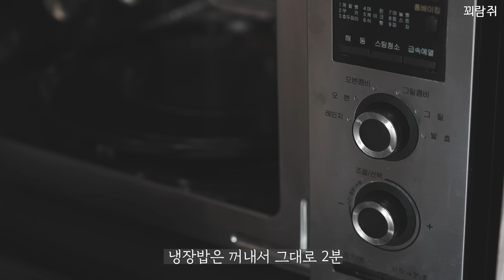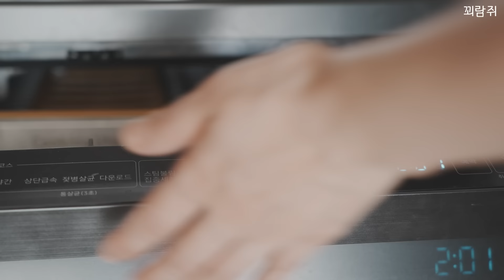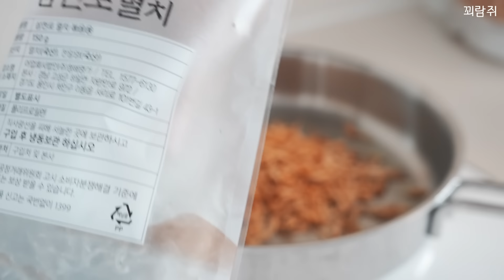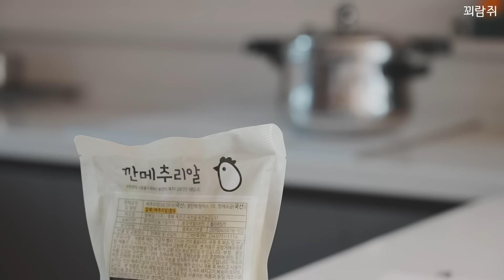아마 이 반찬통 모르는 분 없을거예요. 화이트 유리반찬통, 유리+실리콘 뚜껑의 햇밥 용기까지 추천해요 [공동구매]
* 이 제품 괜찮을까? 할 때 도움이 되는 영상

🧨 [글라스락 반찬통 + 꾀람쥐 배수구망 댓글이벤트 당첨자 발표]
남겨주신 댓글들 모두 감사한 마음으로 읽어보았어요
많은 분들이 참가해 주셨는데 몇 분만 추첨하기가 정말 힘들었...🙄
또 재미있는 이벤트 준비해볼게요!

당첨되신 분들 축하드려요 일상의 소소한 즐거움이 되셨음해요!

* 4월 2일까지 아래의 입력폼에 당첨 상품 배송받으실 정보를 입력해주세요

🥦 꾀람쥐 배수구망 + 커버 세트 당첨자 5명
kyiwen
gracia chae
송정미
Agnes Tahn Kim
Kyung Suk Seo

🥦 글라스락 햇밥용기 원형 (350ml) 3개 세트 10명
우희정
명희 유
4252낮잠
경
민둥킹
안젤라
영경 우
냥냥이
소소함그자체
이쁨

[10년 쓰는 유리 반찬통 ‘글라스락’ 공동구매와 댓글이벤트]

글라스락 새로운 업그레이드버젼인데, 품질은 기본이고  너무 예뻐요
오래된 반찬된 쓰고 계시다면, 특히 흠집이 많이난 플라스틱 반찬통 쓰고 계시다면 살펴보세요!

🥦 공동구매  종료

🥦 공동구매 일정 : 3월 27일(월) 저녁 6시 - 3월 29일(수)

o 플라스틱 반찬통을 사용하고 있다면,
o 오래된 글라스락 제품을 여러 색상별로 섞어서 사용하고 있다면,
o 햇반을 플라스틱채로 데우고 있다면 아주 만족하실거예요
o 참! 공구기간이 짧아요

🥦댓글이벤트 일정 : 3월 27일(월) 저녁 6시 - 3월 29일(수)
      * 발표는 4월 1일(토)에 이 영상의 더보기란과 커뮤니티 게시글을 통해 할게요!

🧨  댓글이벤트 1 :  구매완료+전화번호 끝 2자리를 댓글에 남겨주시면 10분 추첨해서 ‘글라스락 햇반 용기 원형 (350ml) 3개 세트’를 보내드려요.
ex. 구매완료 67

🧨 댓글이벤트 2 : 이 영상에 어떤 댓글이든 남겨주시면  추첨해서 5분께 ‘꾀람쥐 배수구망 세트'를 보내드려요 드리려고하는 이벤트, 꼭 받아가셔요 🧡

  지난번에도 댓글이벤트로 추첨해서 보내드렸는데 부모님께 선물하셔서  감사하다고 댓글 남겨주시는 것보니 기분이 참 좋더라구요 : )

👩🏻저는 반찬통이 대부분 유리그릇인 글라스락 제품인데요.
사용한지 너무 오래되어 언제 구입한 것인지 기억이 안날정도예요.
저는 반찬통이나 김치통은 무조건 유리그릇이나 스텐으로 사용하고 있어요.

글라스락에서 업그레이드된 제품이 나와 바꿨는데
써보니 이또한 참 좋아요

저는 사실 쇼핑을 그다지 좋아하지도, 즐기지도 않아요.🙄

그래서 한번 사면 아주 오래 쓸 수 있는,
내구성이 좋고 사용하기 편하면서,
유해물질이 없는 제품들을 고르고 또 골라요
그래야 중간에 바꾸지 않고 오래 사용하니까요
글라스락 유리반찬통이 저에게 그런 제품인 것 같아요

저처럼 글라스락의 오래된 반찬통 사용하셨던 분이나
플라스틱 반찬통 사용하셨던 분들이라면
바꿔보시는 것도 좋을 것 같아요
특히나 국물이 새어들었던 패킹이 손으로 톡 - 쉽게 뺄 수 있도록
개선되어서 아주 편하더라구요
예쁘고, 편하고, 안전하고 : )

그리고 새로 반찬통을 구입하시는 분들은
꼭 글라스락이 아니더라도 반찬통의 소재를
유리나 스텐으로 하시는 것 추천해요

글라스락 반찬통과 더불어 햇밥용기도 참 좋은데요
요즘 편의점에서 구입한 햇반을 전자렌지에 그대로 돌리는 분들 참 많으시죠
꼭 유리그릇에 옮겨서 데우는게 좋아요

저는 압력솥에 밥 한가득해서 햇밥 용기에 미리 여러개 만들어두는데요
이 햇밥 용기는 많을수록 좋더라구요
(그래서 이벤트 제품도 유용하게 쓰실수 있도록 이 햇밥용기로 드려요)

이왕 구입해야하는 필수품은 제대로된 좋은 제품으로 구입하기
이것이 불필요한 중복된 소비를 줄이고, 시간도 절약하는 길인 것 같아요

😁 용량 정보
11:14 꽈리고추장아찌 390ml / 새우멸치볶음 700ml / 세발나물무침 700ml / 달래사과무침 1020ml / 소고기 메추리알 장조림 1780ml

5:00 새우멸치볶음 700ml
5:31 꽈리고추장아찌 390ml
7:09 세발나물무침 700ml
8:17 달래사과무침 1020ml
10:38 소고기 메추리알 장조림 1780ml